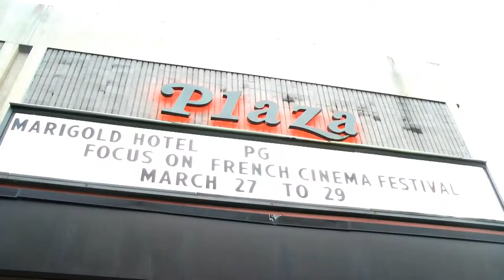Greenwich International Film Festival will bring together celebrities and movie buffs in June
There's Tribeca, Sundance, and new this year is the Greenwich International Film Festival.
"We've seen films from the Netherlands, France, Isreal, Eygyt," said Colleen deVeer, a founder and the Director of Programming of GIFF.
The festival will include galas, professional panels ranging from sports to finance, and of course, films. There will be a total of 25 films on display throughout the weekend.
"Six of them will be short films, both narrative and documentary. And 19 will be both narrative and documentary features," said deVeer.
The Film Festival will be supporting UNICEF's One Minutes Jr. program.
"It is a program that gives children around the world cameras and they make one minute films about what their lives are like," said Wendy Stapleton Reyes, a founder and the Chairman of the Board for GIFF.
The festival will take place from June 4-7 and films will be shown at the Bruce Museum, Bow Tie Cinemas Greenwich, and the Greenwich Library. for more information.